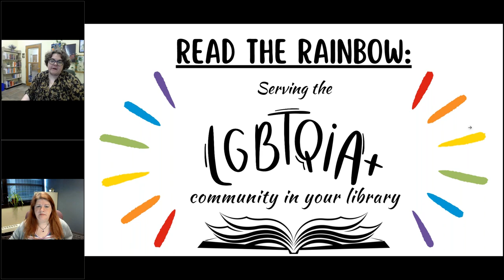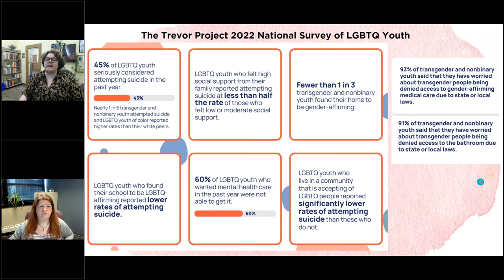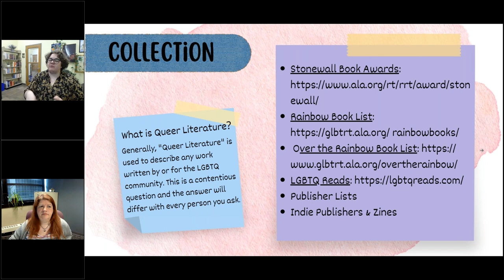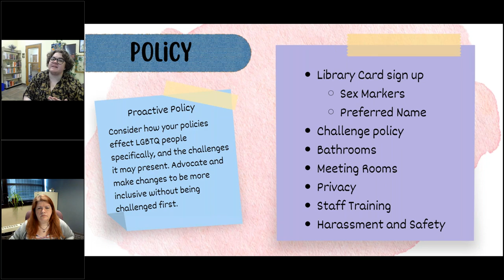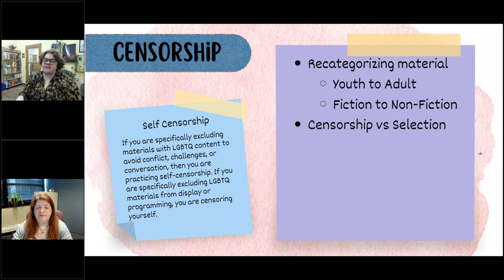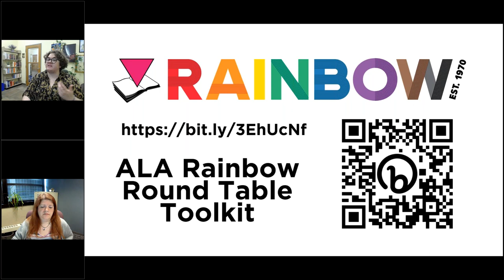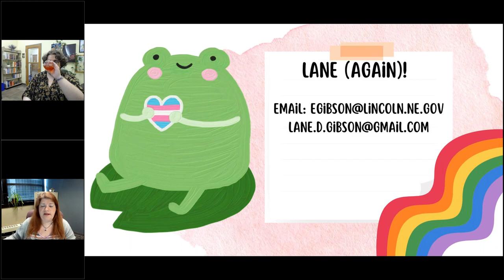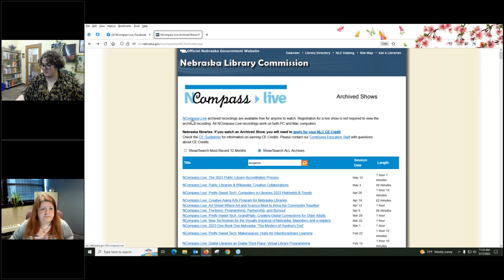NCompass Live: Read the Rainbow: Serving the LGBTQIA+ Community in Your Library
LGBTQIA...BCDEFG? What do all those letters even mean, and why should you care? Join Lane for a primer on all things LGBTQIA, and learn about how (and why) you can begin to build a more inclusive and welcoming library for both customers and staff, and why it matters.

Presenter: Lane Gibson, Library Service Associate, Gere Branch Library, Lincoln (NE) City Libraries.